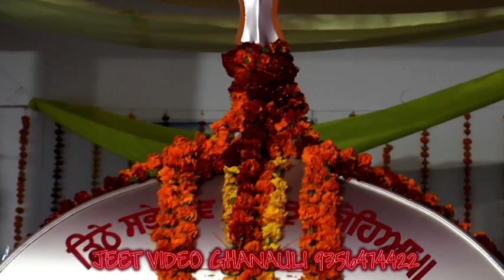Baba Mast Ji Barsi || 2016 || Lohgarh Fidday || 1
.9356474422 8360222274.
.9417405422.

 ਇਸ ਲਈ ਅੱਜ ਹੀ ਸੰਪਰਕ ਕਰੋ ਜੀ।